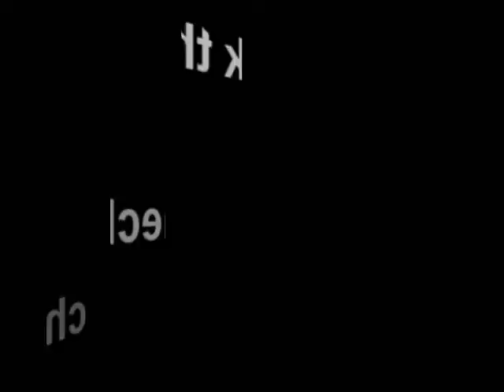Oh No! Not another Wishlist!!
*=completed
4. Make a collab with someone Doesn't matter who(:
5. A video dedicated to me!!
6. Video Ideas!!! message me them!
7. To get never deletes on my channel! Pretty Please!
8. For all the drama to stop! (probably never will its just A dream): )
9. for everyone to have a great christmas!
10. For people to never forget the real meaning in christmas is not just about presents!

The Rules